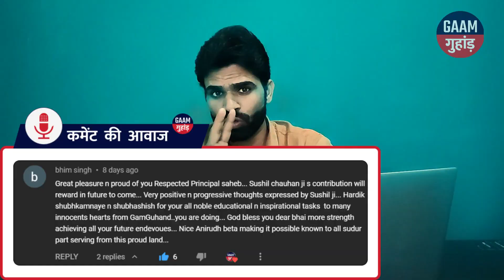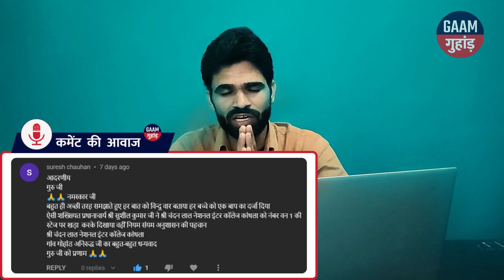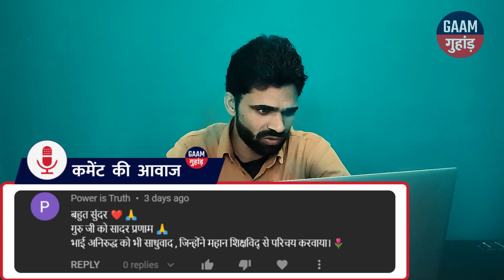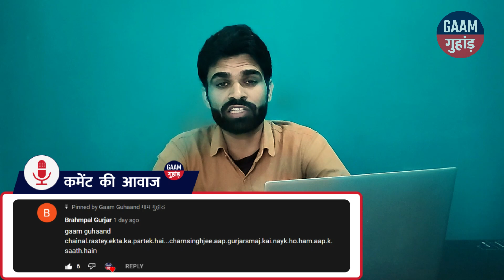Comment Ki Aawaz - सीधी बात NO बकवास। EP#1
अब हर हफ्ते हम दर्शको के सवालों के जवाब दिया करेंगे। आप भी कमेंट बॉक्स में अपने सवाल, सुझाव और शिकायत हमें बता सकते है।
- टीम @gaamguhaand